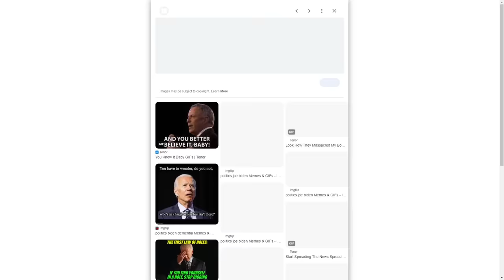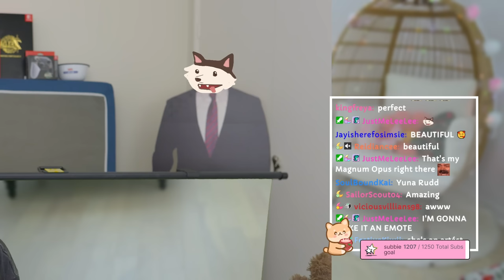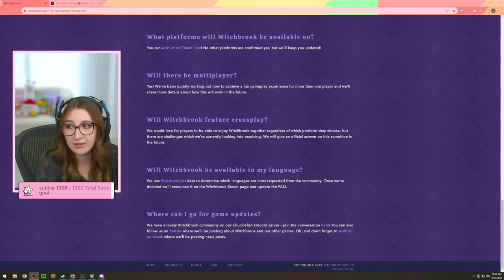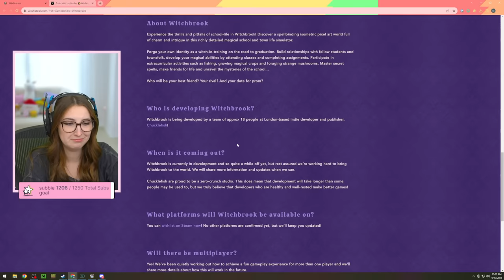YOU NEED TO PLAY FAE FARM 🧚🏻 (Streamed 9/16/23)